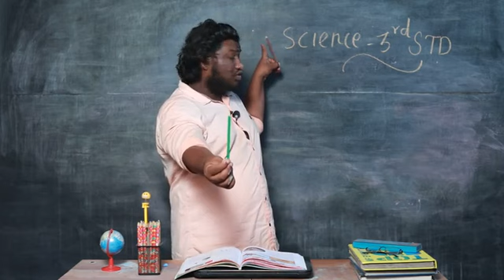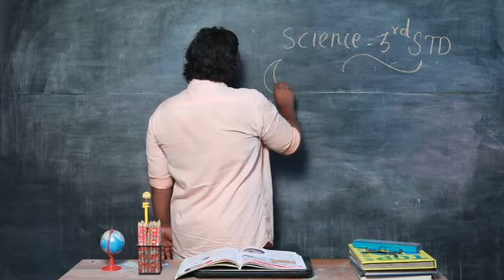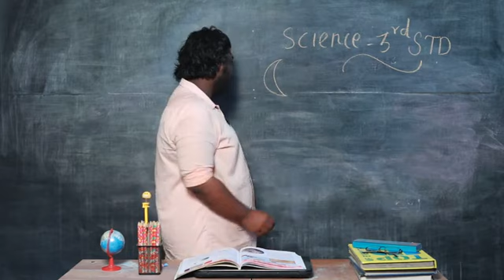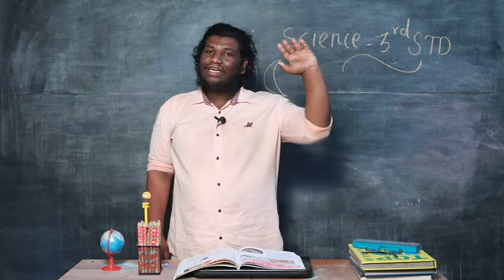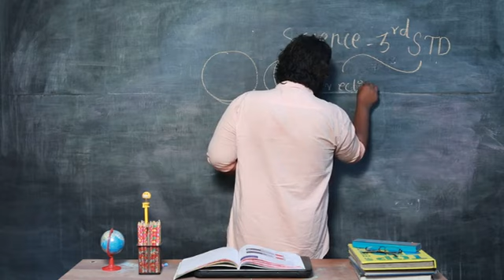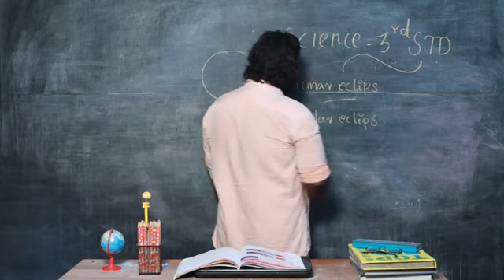THIRD STANDARD THIRD TERM SCIENCE PART 4